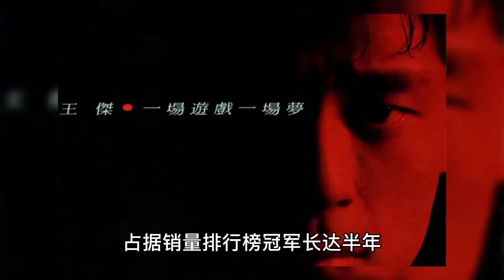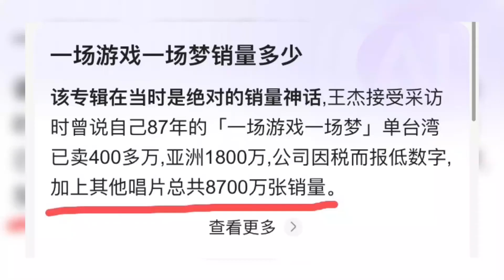巔峰時收入超四大天王之和，批陳奕迅不會唱歌的王傑，今過得怎樣